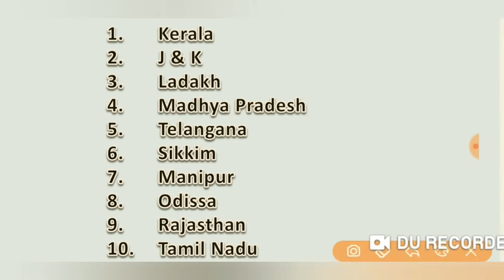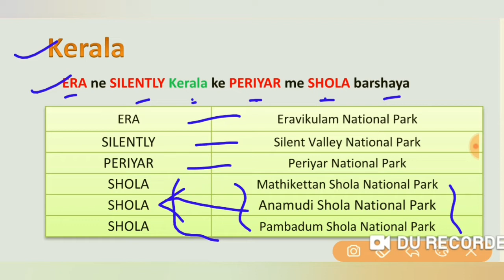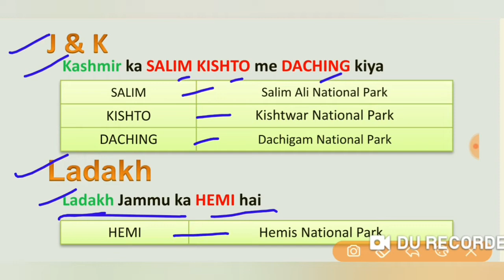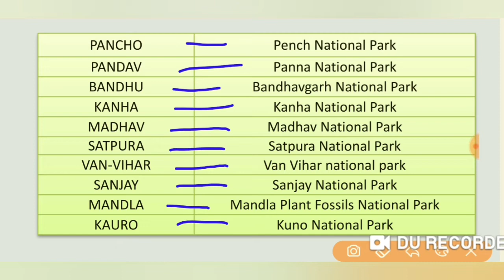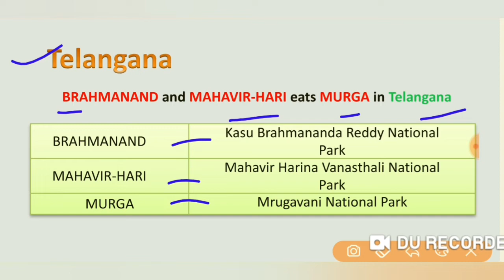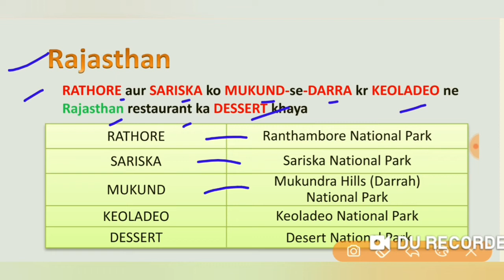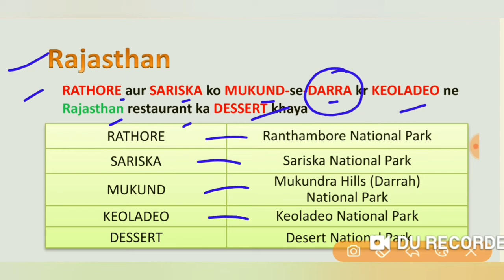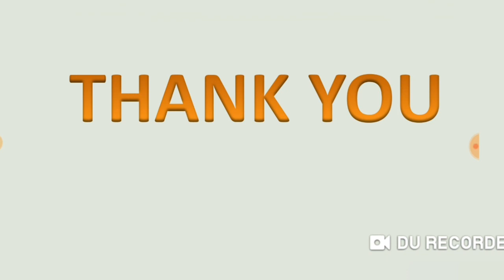Tricks to Remember Indian National Parks || Part-4 || RRB NTPC || SSC || CHSL || CGL || RRC GROUP D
Hello Guys. Welcome to ARUNEKHA STUDY...
In this video, we will discuss Indian National Parks. Here we will also learn some tricks to remember these National Parks state-wise in easy way.

Thank you soooooooo much. 😊

You will get the pdf of this video on my telegram channel.